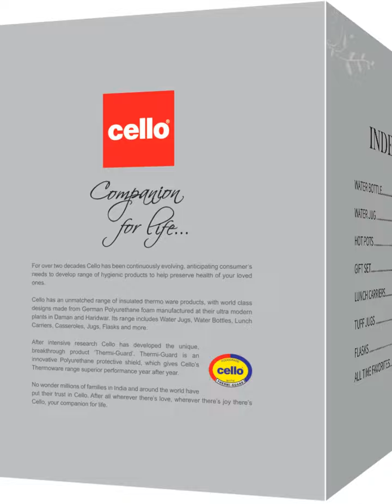Latest Cello Thermoware Catalogue 2022 | Latest Cello 2022 Products Catalogue